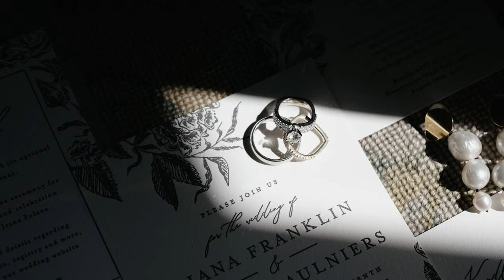Modern Chic Wedding Video at TPC Jasna Polana | Liana & Evan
Modern chic wedding teaser filmed at TPC Jasna Polana

The team //